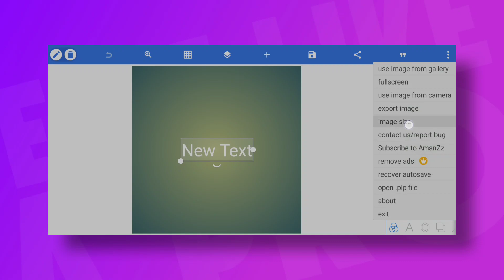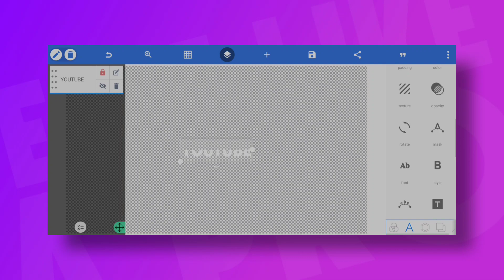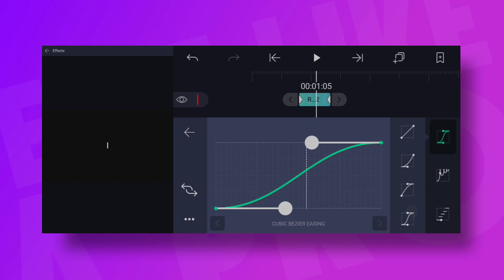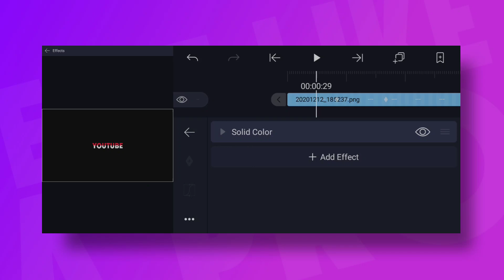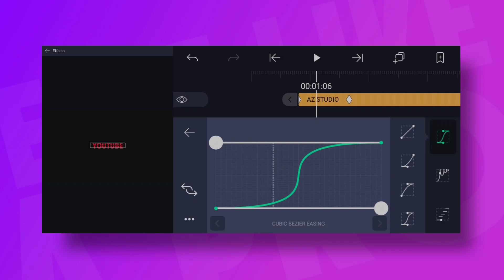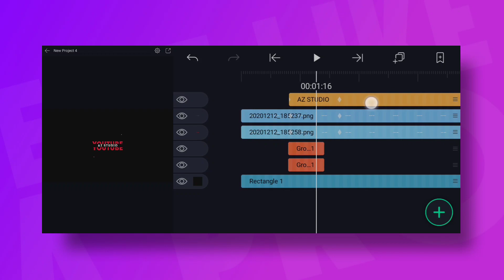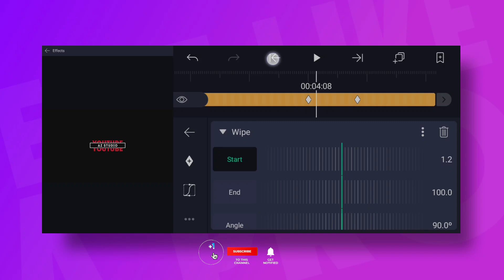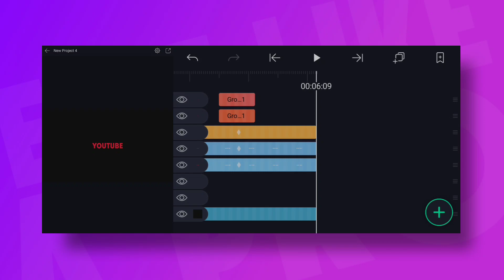Smooth Text Animation In Alight Motion & PixelLab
Smooth Text Animation In Alight Motion !

Every Video Of This Channel Made With Love, So Don't Forget To Leave A Like !

▶Your 1Subscribe Can Make My Day.